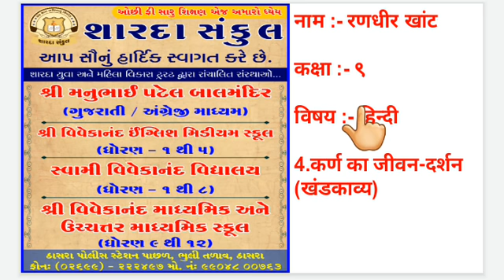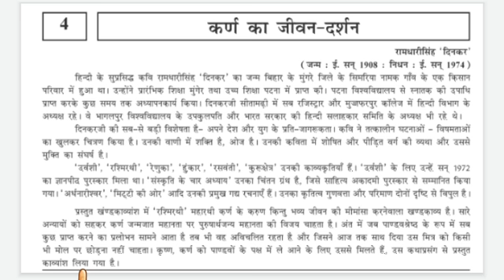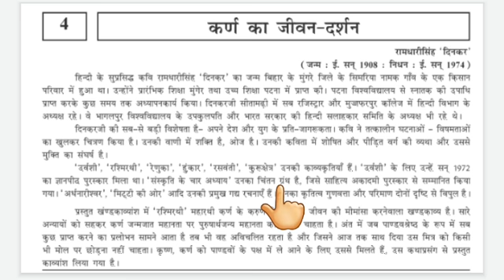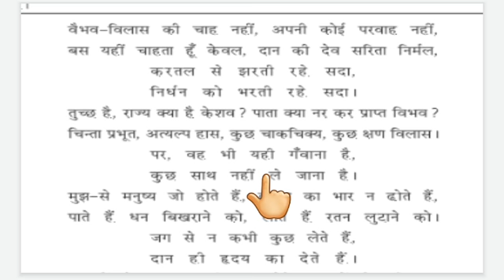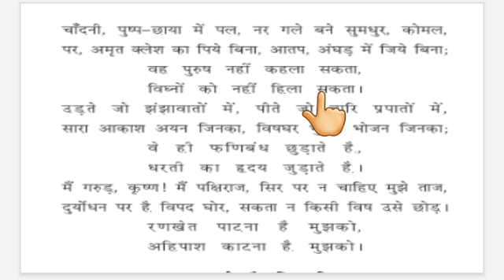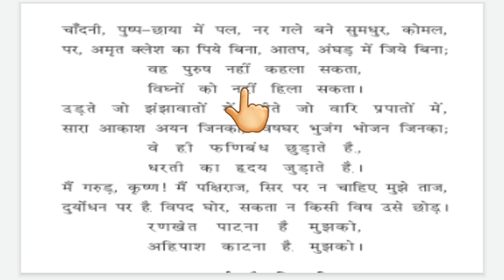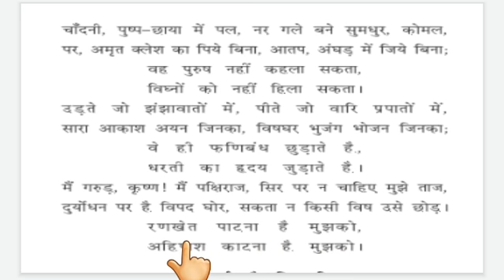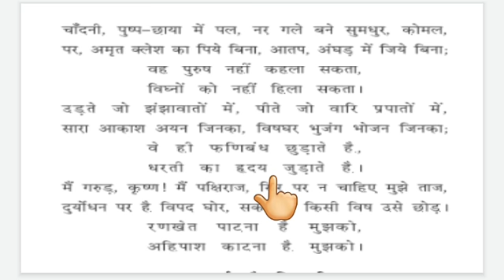"STD :- 9 , SUBJECT:- હિન્દી , UNIT :- 4 ."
"STD :- 9 , SUBJECT:- હિન્દી   , UNIT :- 4 , TOPIC:- 4 , TOPIC COVER: - कर्ण का जीवन-दर्शन.."